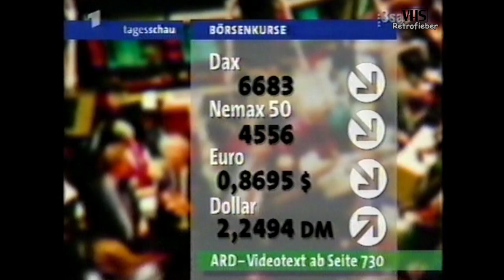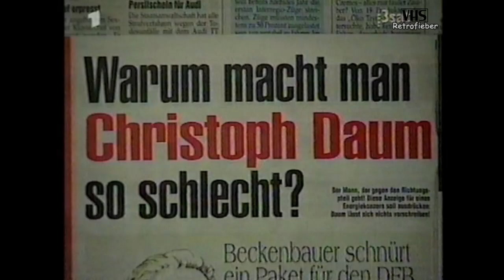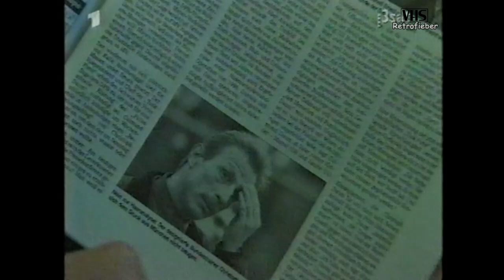ARD Tagesschau vom 9.10.2000